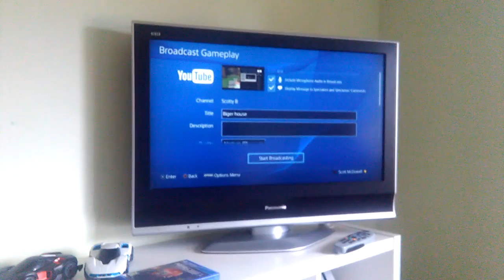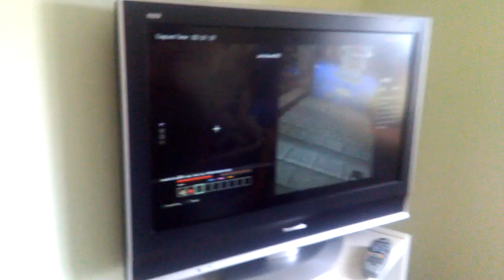26 August 2016